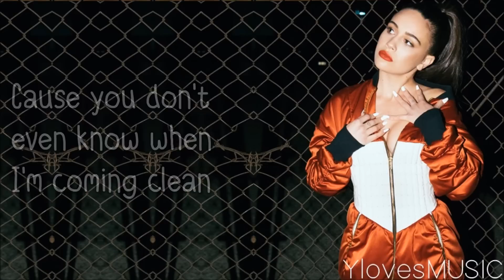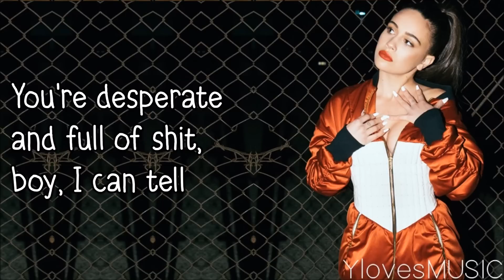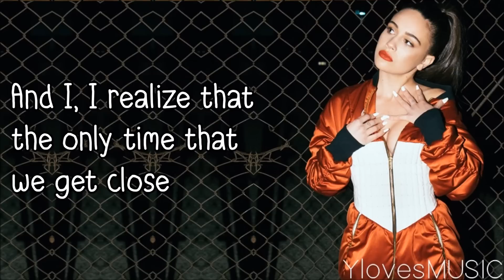Bea Miller - motherlove (Lyrics)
Song: motherlove
Artist: Bea Miller
Album: Aurora (2018)
Length: 3:09

Font: Itty Bitty Notebook